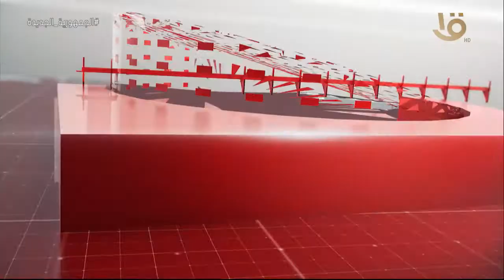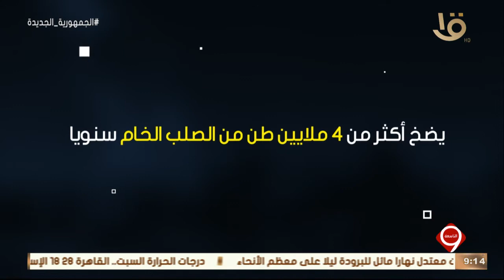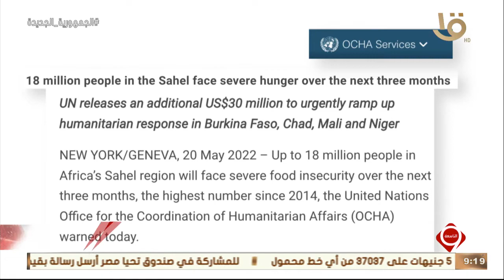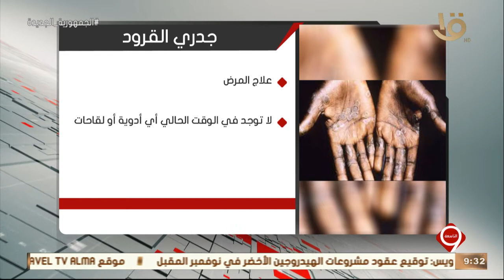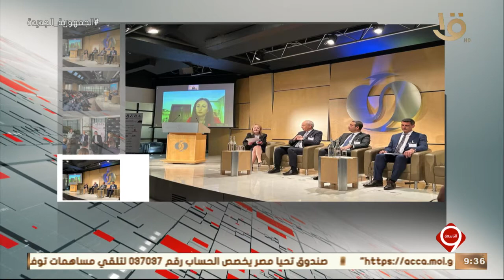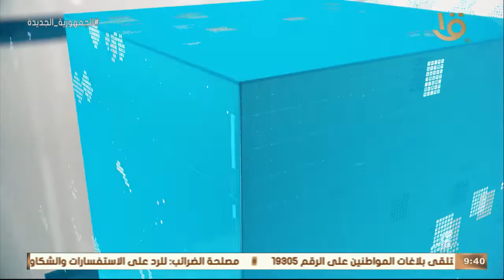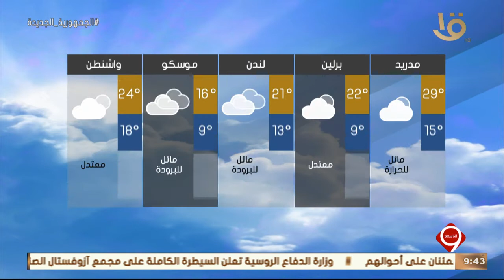نشرة التاسعة | أهم الأخبار السياسية والاقتصادية محليا وعالميا.. 20-5-2022